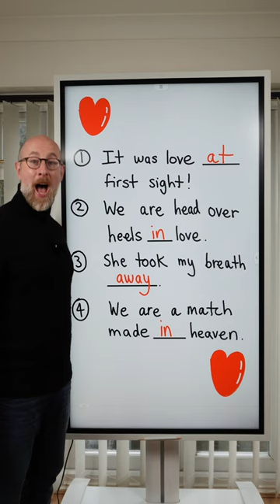Happy Valentine’s Day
In today’s video, we celebrate Valentine’s Day with four expressions connected to love and romance. Test your English language grammar skills by taking the quiz and try to say the correct word for each gap. How good is your English grammar? happy Valentine’s Day everyone! ❤️